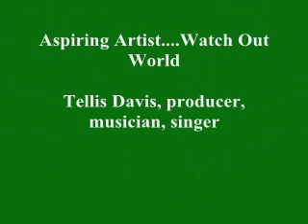Aspiring Artist- How Does This Track Sound?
This is a friend of mine who is aspiring to promote and produce his music. Listen to this short demo and provide him some feedback on his track. He makes his own music. Thanks for your comments.